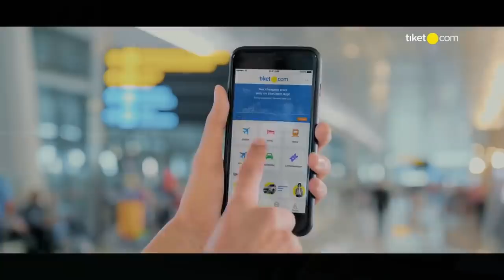FINALS 3/4 | MD1 l SETIAWAN / GIDEON (JAYA RAYA JAKARTA) VS HARYANTO / SAPUTRO (BERKAT ABADI)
Mens Team
FINALS 3/4 | MD1 l Hendra Setiawan / Marcus Fernaldi Gideon (JAYA RAYA JAKARTA) VS Kenas Adi Haryanto / Rian Agung Saputro (BERKAT ABADI)

Catch The Excitement From World’s Best Players and World’s Best Clubs at Superliga Badminton 2019

Sasana Budaya Ganesha (SABUGA), Bandung 18 - 24 February 2019